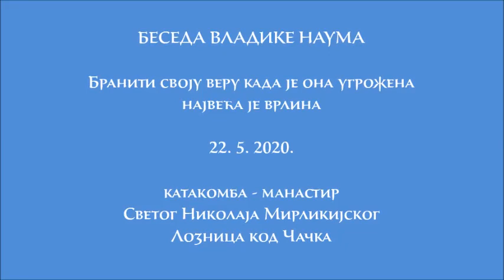22.5.2020. Бранити своју веру када је она угрожена највећа је врлина - Беседа Владике Наума